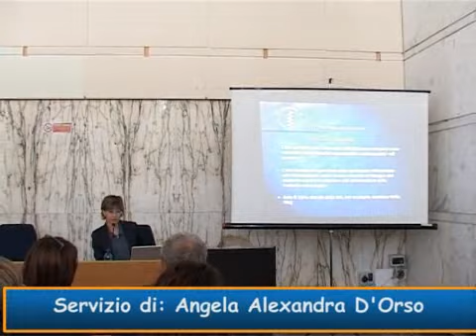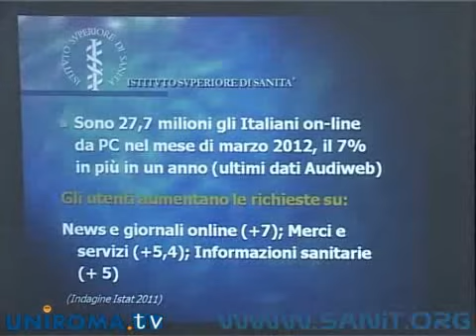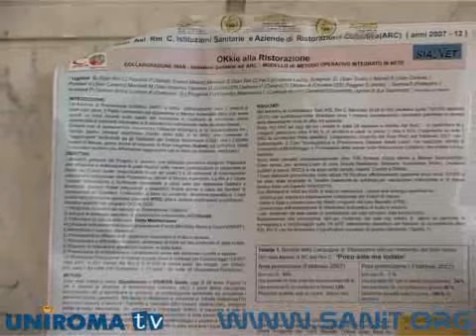Alimentazione corretta e gravidanza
0Il convegno "Alimentazione corretta, folati e gravidanza: un investimento per la propria salute e per i figli che verranno" ha affrontato il tema della giusta alimentazione che aiuta a prevenire la formazione di malattie congenite nel nascituro